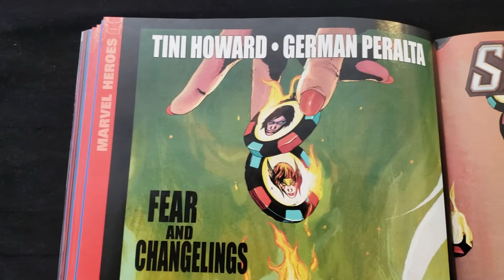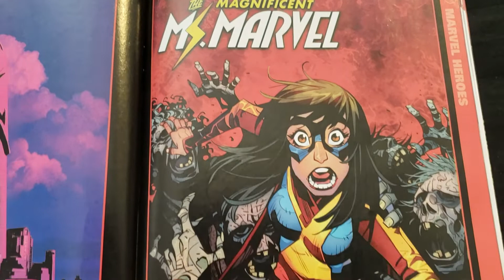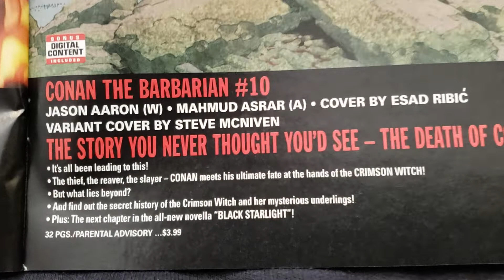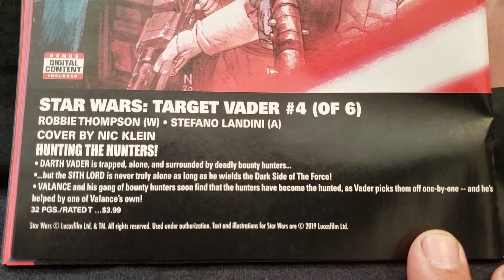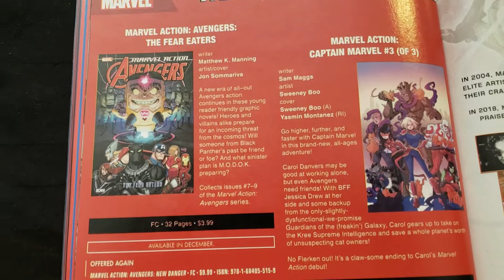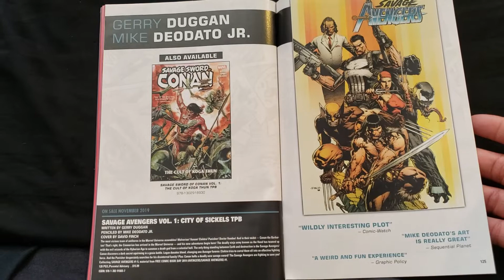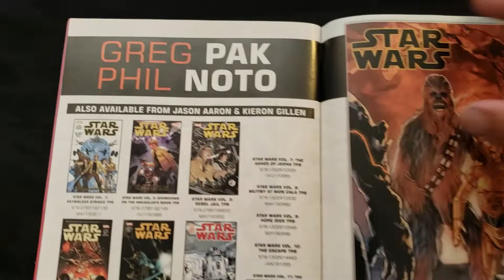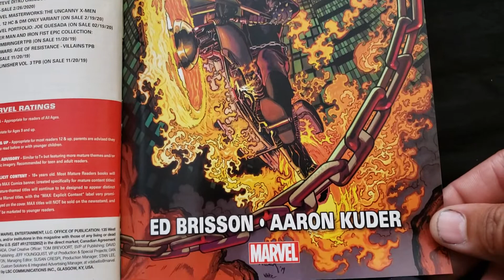Marvel Comics Previews: August 2019! Part #2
More great comics that will be great reads and some added to your collection!